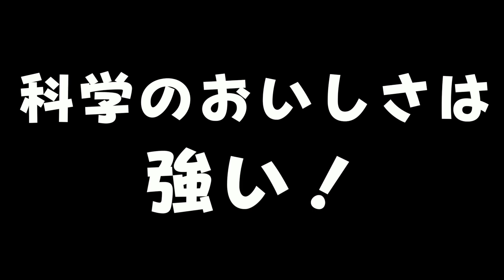フルーツより人間のお菓子が好きになってしまったお猿さんがやばい…。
だからこそお菓子はルールを決めて美味しく楽しまなければなりません！！
【お菓子をあげていいのか気になった方はこちら！】
おサルさんお菓子食べてるけど…いいの？【おサルさんの今好きなお菓子紹介！